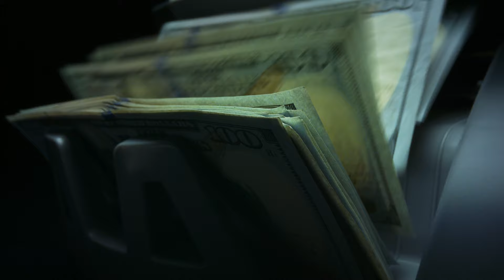Faça isso e PARE DE PERDER DINHEIRO no DAY TRADE